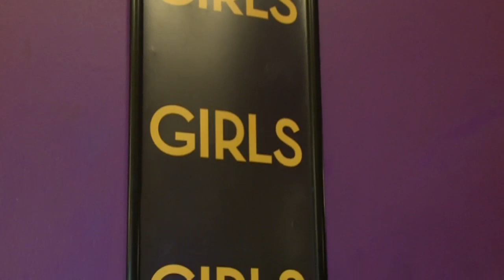Girls' Lena Dunham and Zosia Marnet address Victoria Beckham rumours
The writer of Girls has said rumours that Victoria Beckham would be making a cameo in one of the forthcoming episodes are not true. Lena Dunham, who also stars as angst-ridden wannabe-writer Hannah Horvath, said she would love to start a conversation with the former Spice Girl about an appearance. The 27-year-old said: "We would love to engage any conversation with her but I think those rumours have been a little overblown because people are so delighted by anything involving Victoria Beckham as they should be." Dunham has been on London with her co-stars for a premiere screening of the first episode in series three. Girls remains a big US and UK hit and the la series still has a Spice Girls connection. British actor Richard E. Grant is one of the new faces and although not many details are known about his character, it is thought he ends up having a relationship with one of the girls. Grant starred in the 1997 Spice World movie. Report by Ashley Fudge.

Jennifer Lawrence and Tina Fey on the Golden Globe red carpet
So what's Leonardo DiCaprio really like? Wolf castmates answer:
Awkward! Transformers director walks off stage mid-speech